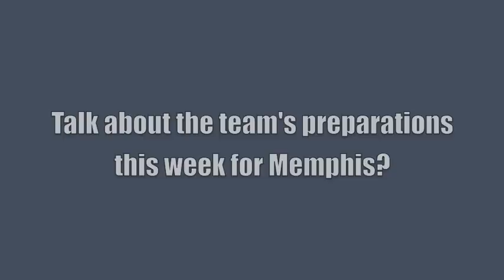Drake Men's Tennis Report - 5/6/14